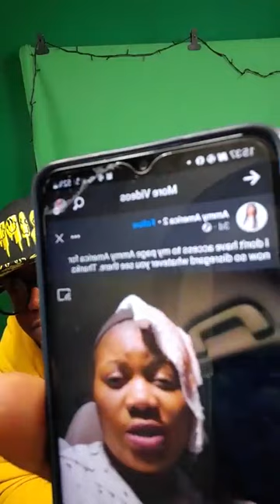message to some women and men